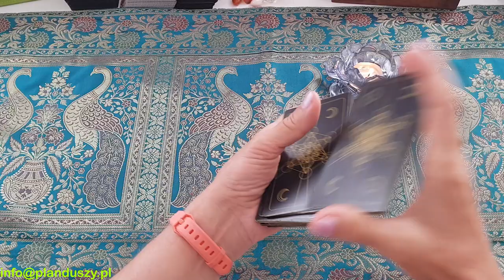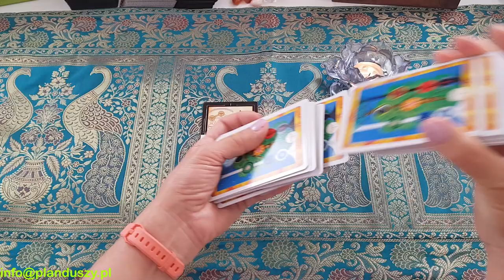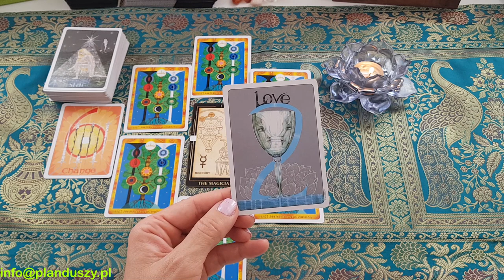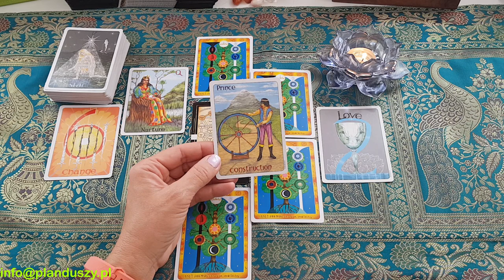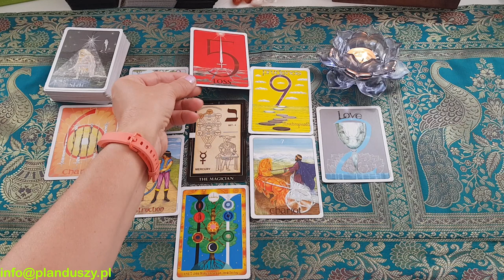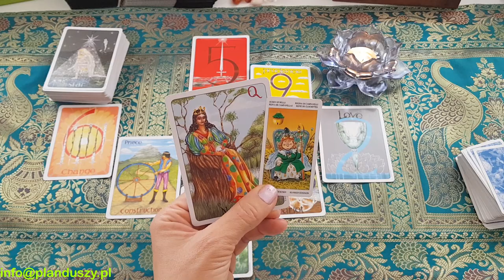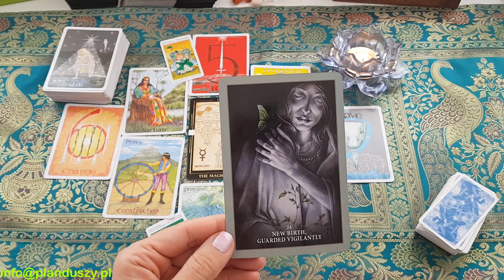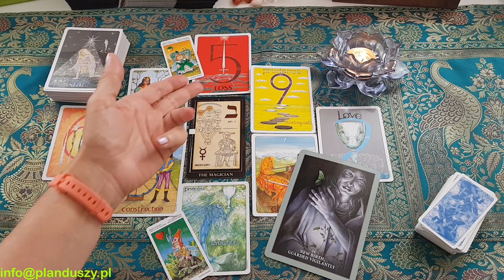Czytanie dla Raka na wrzesien 2019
Uzyte talie
The Gill Tarot
The Sacred Rebels Oracle Cards